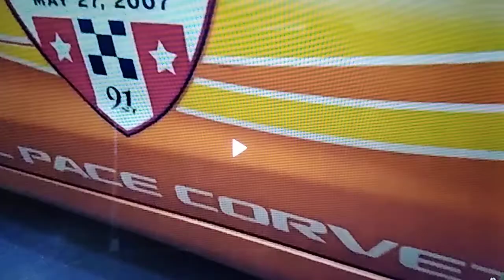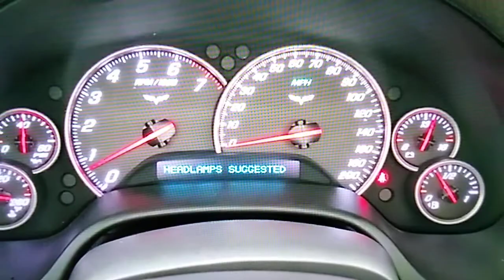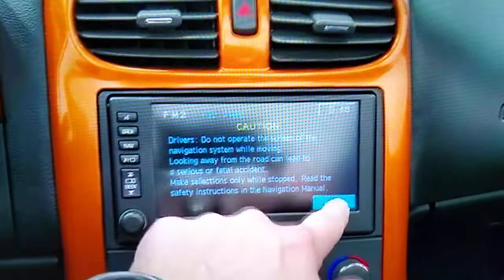First Look At - 2007 Corvette Indy Pace Car Edition - Full Walk around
we hope you enjoy this beautiful Corvette convertible 2007 Indianapolis Pace guard Edition. if you enjoy this video please give it a big thumbs up also if you haven't subscribed to my Channel please do so because I post new car videos all week long that way you'll be notified when a new video is ready for you to watch. thank you again for stopping by my channel.

Channel